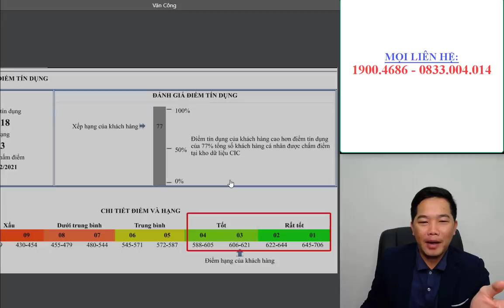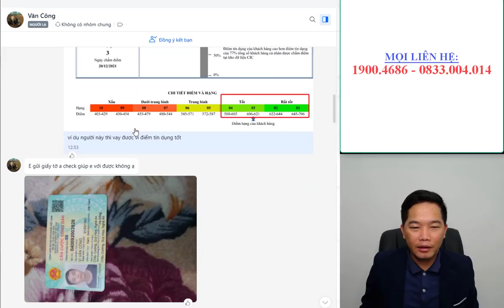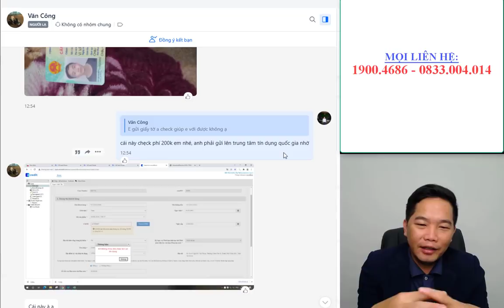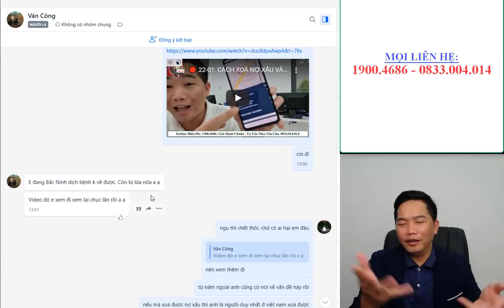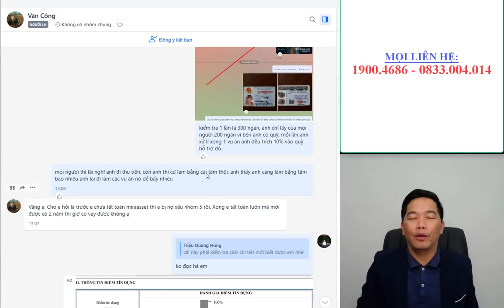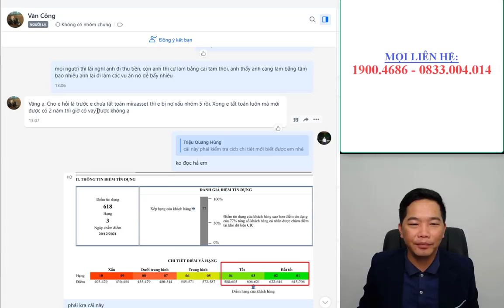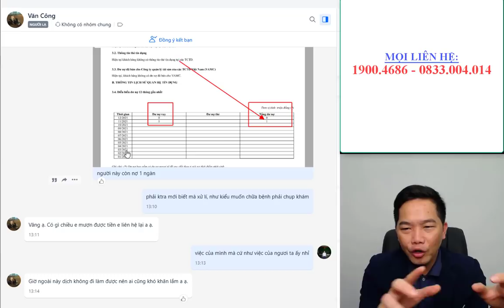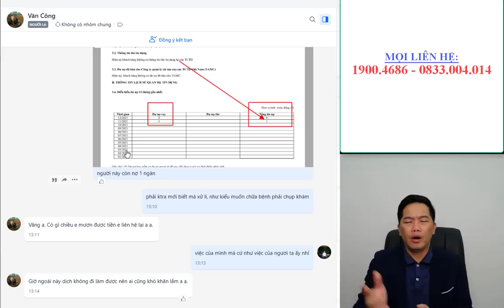🔴 23-01: BẠN DÍNH NỢ XẤU ? LÀM SAO ĐỂ VAY ĐƯỢC TIỀN, HƯỚNG DẪN VAY TIỀN ĐẬU 100%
👉 Số Hotline: 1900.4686 (Tư Vấn Miễn Phí).
🖊 Số Tư Vấn Theo Yêu Cầu: 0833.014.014 ( Có Thu Phí ).
🖊 Số Zalo: 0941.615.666 (Vui lòng không chặn tin nhắn ).
👉 Phí viết đơn: 200K Đối Với Các Công Ty Tài Chính.
👉 PHÍ THAM GIA GÓI HỖ TRỢ 1 NĂM LÀ: 1.5 TRIỆU ( tư vấn không giới )
Tài khoản chính chủ:
VIDEO LIÊN QUAN:
▶️ TIN MỚI: KHÔNG CẦN ĐÓNG TIỀN LÃI, TIỀN GỐC TỪ NGÀY 17 THÁNG 5 NĂM 2021 CHO CÁC TỔ CHỨC TÀI CHÍNH..
© Bản quyền thuộc về Triệu Quang Hùng CFO và METUB Network
© Copyright by Trieu Quang Hung CFO & METUB Network
☞ Do not Reup!